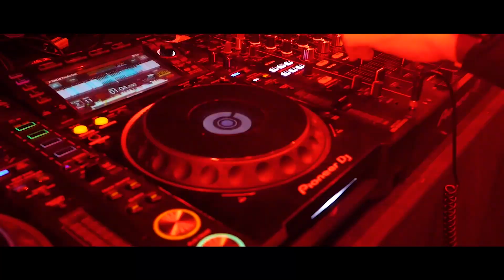MASTERS OF HARDCORE Russia 2020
Премьера клипа с главного хардкор события года MASTERS OF HARDCORE RUSSIA 2020!

Это было седьмое пришествие фестиваля в Россию. Новый уровень организации. Огромная площадка. Мощнейший состав артистов. Невероятные инсталляции и сцена, аналогов которой ещё никогда не было на подобных рейвах в нашей стране.
С уверенностью можем сказать, что именно этот Masters of Hardcore мы будем ещё очень долго вспоминать и цитировать.

Спасибо NORTHERN SOUND за реальные эмоции.

Line-up: ANGERFIST / THA PLAYAH / N-VITRAL / DEADLY GUNS / D-FENCE / F.NOIZE / FURYAN / ACCESS ONE / THA WATCHER

RUSSIAN SUPPORT: BLOODFIRE / PR1ME / NITROUS

Mix: Dj Antikillah

00:00 - 00:32 Bloodfire - Junk
00:32 - 00:54 Furyan & Nosferatu feat . Alee - X Marks The Spot
00:54 - 01:25 Access One — Can’t Break Me
01:25 - 01:58 Tha Playah feat. Alee - Smile On His Face
01:58 - 02:17 N-Vitral & Rooler - Get Back
02:17 - 02:49 Deadly Guns - Get Dissed
02:49 - 03:30 D-Fence & Penta - Monsterbass
03:30 - 04:42 Angerfist - Diabolic Dice
04:42 - 05:22 Anhatema feat F. Noize - Backoff Bitch

Наш хэш тег для соц. сетей